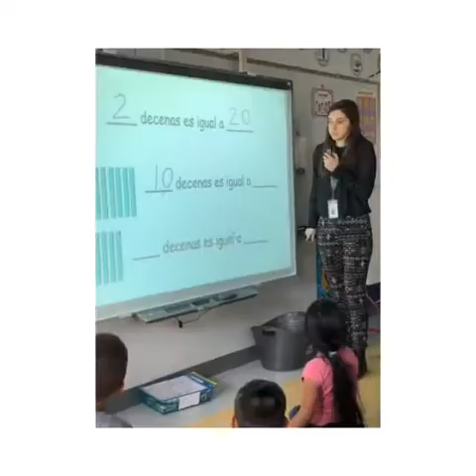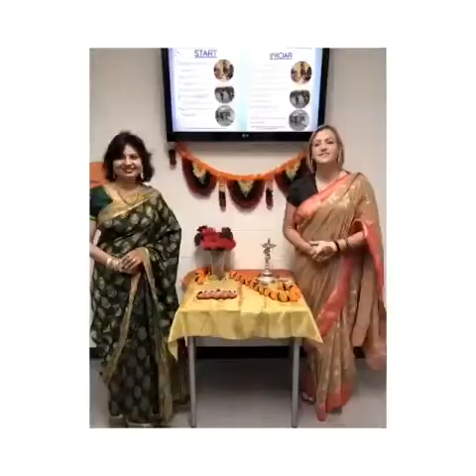Clifty Creek Loves Our Teachers!